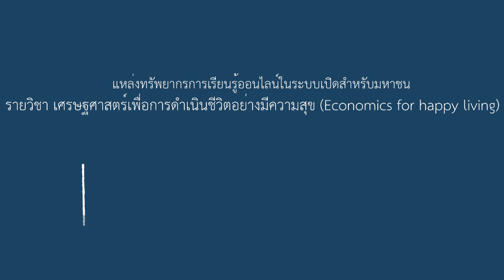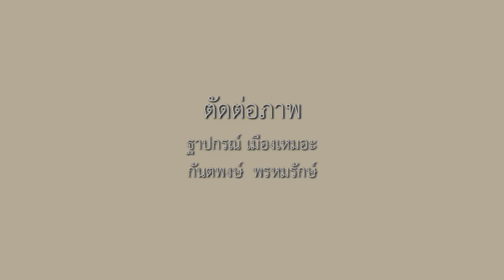4-2 การบริหารจัดการเวลาสำหรับครอบครัว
บทที่ 4      เศรษฐศาสตร์กับการบริหารครอบครัวในการดำเนินชีวิตให้มีความสุข
ตอนที่ 2    การบริหารจัดการเวลาสำหรับครอบครัว